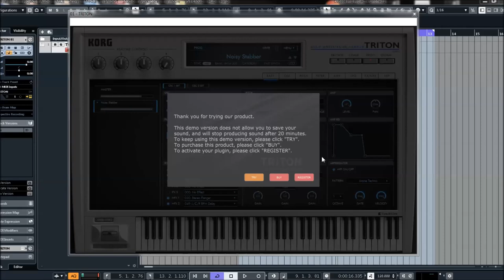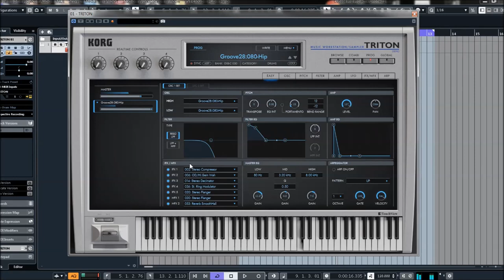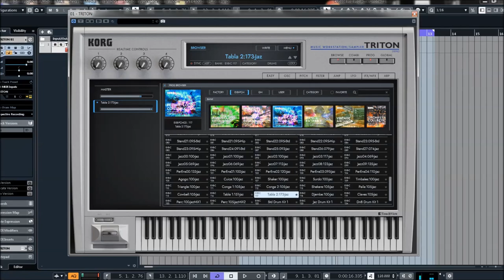Korg Collection | Triton VST | PCM Expansion | Future Loops